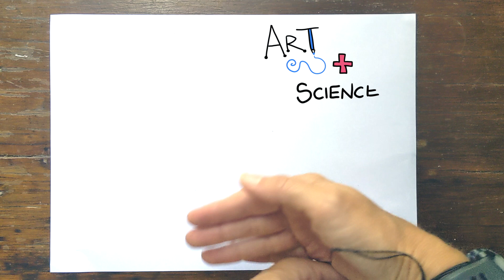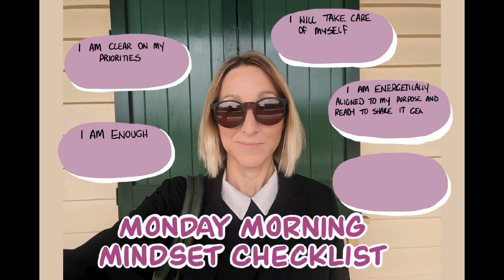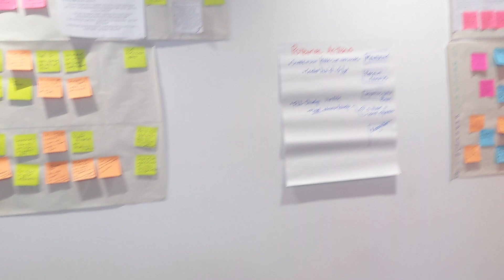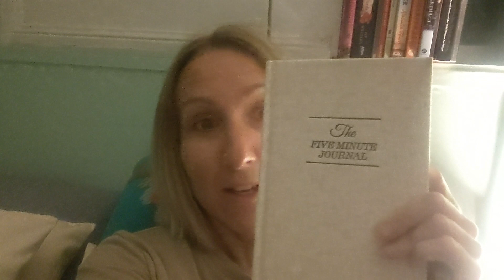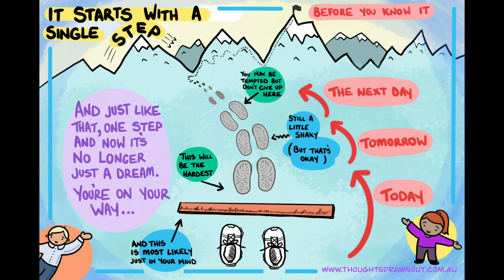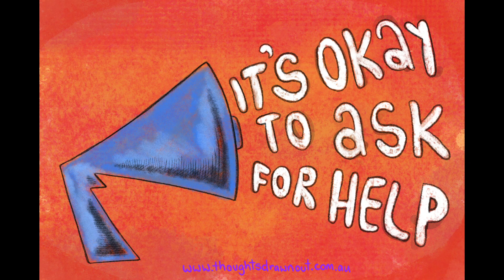Come follow me around for a Week: My Morning Routine, 5 Minute Journal, Running, Re-charging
Ever wondered what  a week in the life of a Chief Doodler looks like? Well then you are in luck! I did my best to vlog a week of my life - work, morning routines, the balance of business and family life, running etc. I don't really have a 'standard' or 'typical' week ever - my work is so varied so I have to be very flexible but also very intentional with how I invest my time.

Are you interested in seeing more videos like this from me?

Leave a comment to let me know what you think of it.

Inspired to pick up a pen? Good on you! Here's a great place to get you started:

The future is creative. For individuals, for businesses, for the entire world of work. Creativity is THE asset you should be investing in. But you don’t have to take my word for it, I've found 100 resources from experts across the world that explore the why and how of creativity, storytelling and drawing. From articles, to podcasts, books and TED talks. All compiled in one PDF. Enjoy.

Want some visual storytelling inspiration delivered straight to your inbox each week (mostly)?